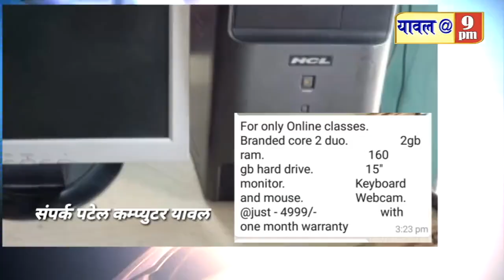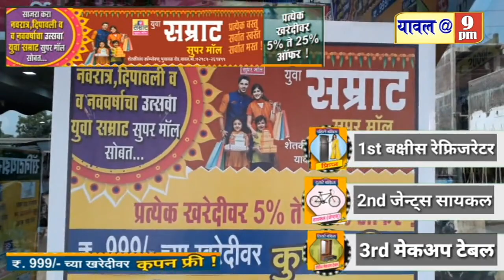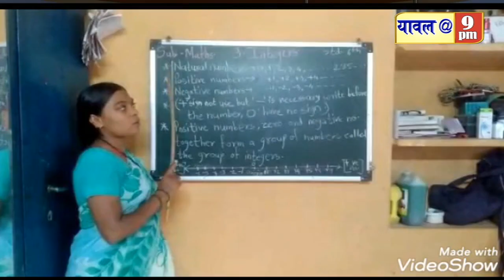18 November 2020दहावीची पुरवणी परीक्षा,शिक्षकांची कोरोना तपासणी,क्राईम सह विविध बातम्या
दहावीची पुरवणी परीक्षा,शिक्षकांची कोरोना तपासणी,क्राईम सह विविध बातम्या